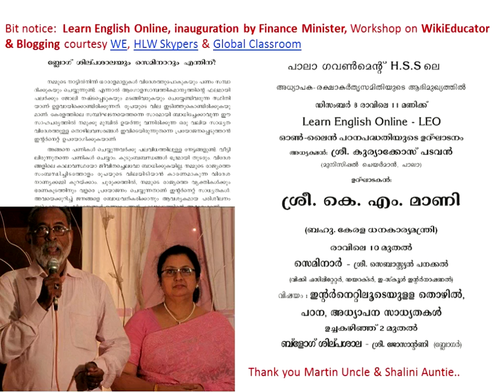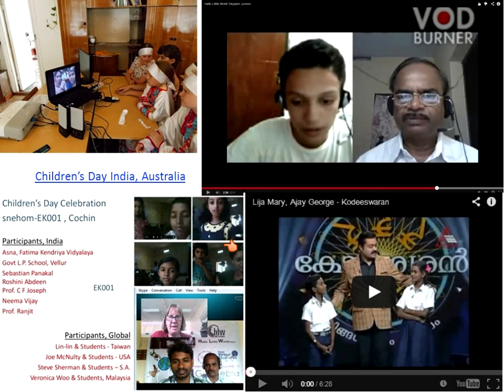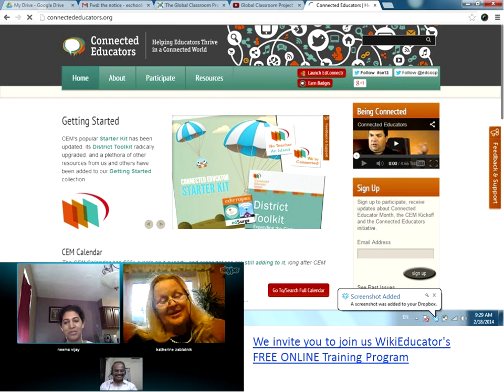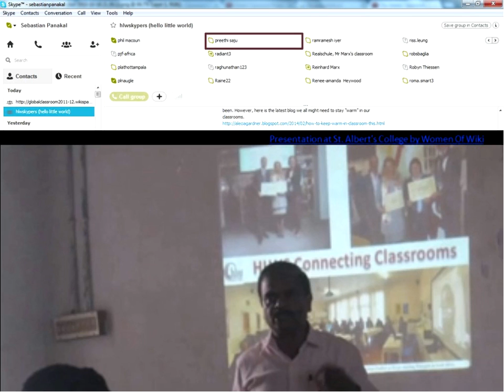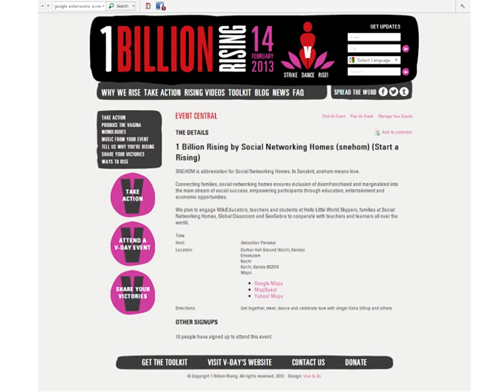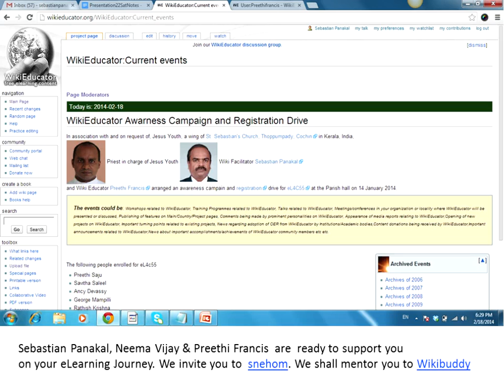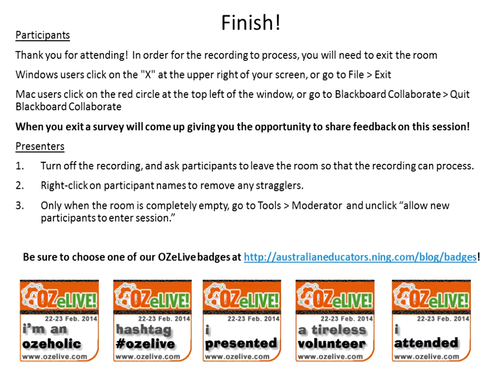Project Based Learning micro business activities OZeLIVE Feb2014